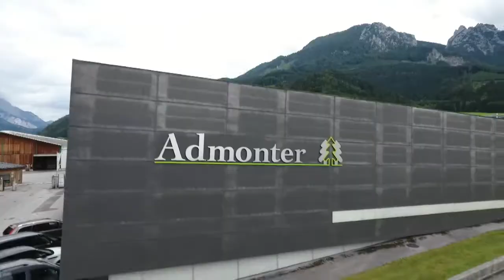Die Zukunftsmacher Admonter Holzindustrie AG